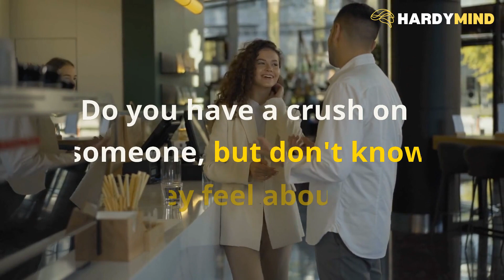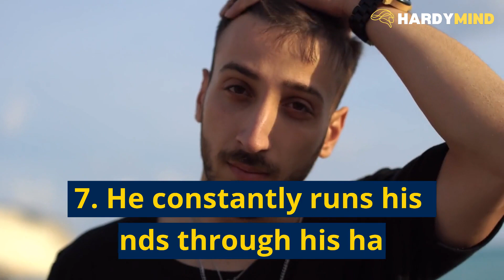10 Signs A Guy Likes You But Trying Not to Show it [REVEALED] Signs Of A Secret Affection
⭐️GET THE RELATIONSHIP YOU WANT - FREE Professional Guides for Men and Women⭐️

✅  RELATIONSHIP ADVICE FOR MEN 👨‍💼:
3 Guides for men, prepared by professional Relationship Coaches - PICK ONE!

➊  Use This Technique To Compel Your Ex-Girlfriend To Fall Back In Love With You Again... For Good! FREE👇🏼
➋ Learn a “secret language” that makes any woman feel an uncontrollable obsession for you: FREE👇🏼
➌ A comprehensive how-to guide that teaches simple, proven techniques for saving almost any marriage and getting your wife back! FREE👇🏼

✅  RELATIONSHIP ADVICE FOR WOMEN 👩‍💼:
4 Guides for women prepared by professional Relationship Coaches  - PICK ONE!

➊ Use This Technique To Compel Your Ex-Boyfriend To Fall Back In Love With You Again... For Good! FREE👇🏼
➋  Make any man lust uncontrollably for you (even if he says he's not interested) Psychology-proven technique: FREE👇🏼
➌ Learn a special kind of text message you can send a man right now that will unlock a hidden, ravenous desire for you: FREE👇🏼
➍ A comprehensive how-to guide that teaches simple, proven techniques for saving almost any marriage and getting your husband back! FREE👇🏼

In this video, I'm going to be sharing with you 10 signs that a guy likes you but doesn't want to show it. Now, these aren't just any old signs. These are signs that are so subtle and so subconscious that most women never even notice them. But if you're paying attention, you can use these signals to figure out whether or not the guy you like likes you back.